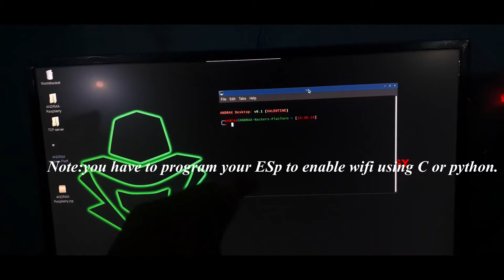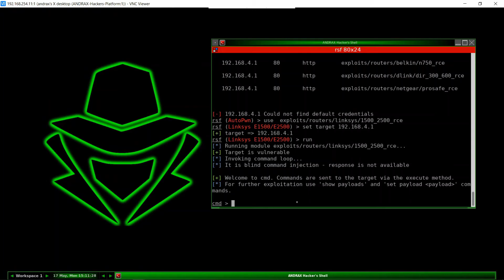Testing RouterSploit on ESP32 v1 | Andrax | Ethical Hacking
Hey guys! I'm here back again with another video, in this video I will be showing you  RouterSploit on ESp32, a router exploitation framework for vulnerability assessment and exploitation.